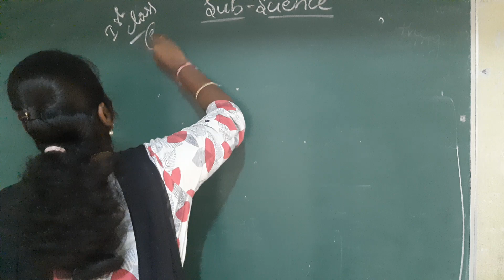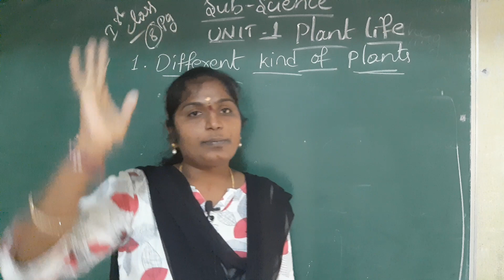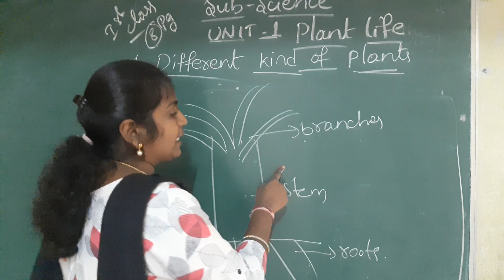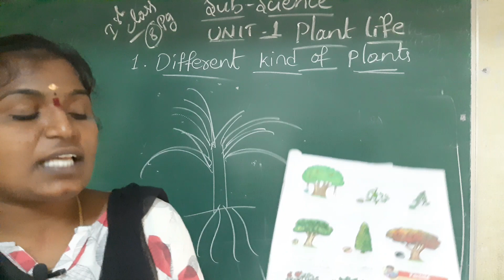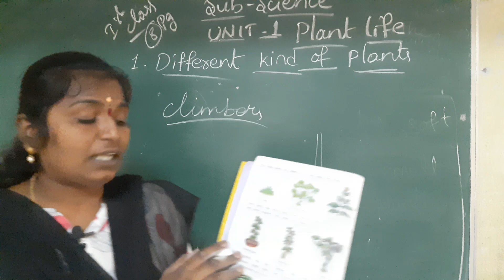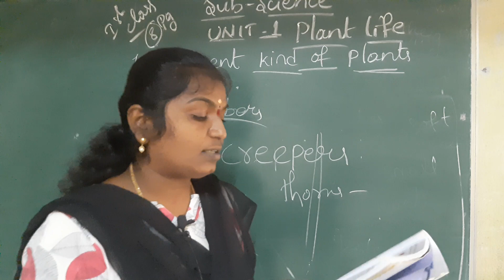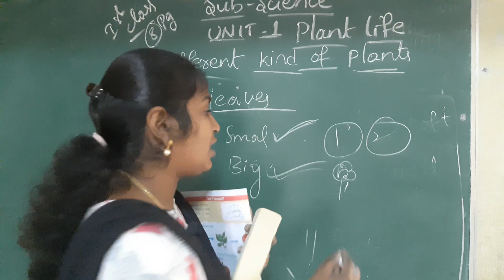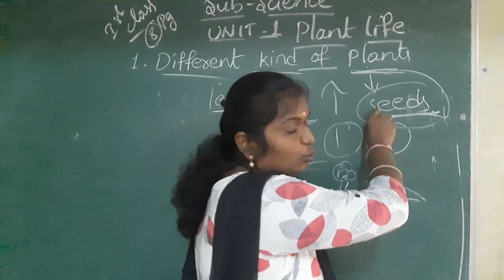1st class science lesson-1 "Different Kinds Of Plants" complete explanation.